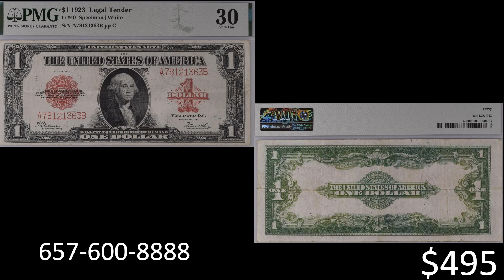Christie "tấn công" Cộng Hòa, bảo vệ Hunter Biden